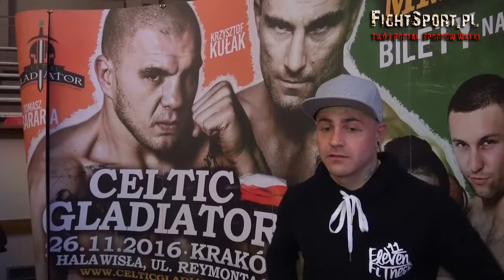Luke Bampton po walce na gali Celtic Gladiator 11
Luke Bampton po walce na gali Celtic Gladiator 11 w Krakowie